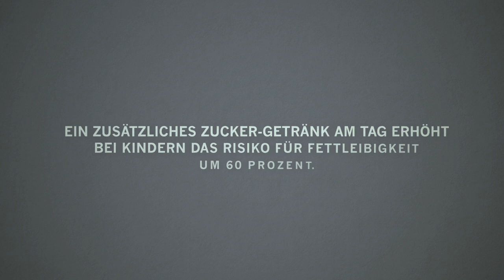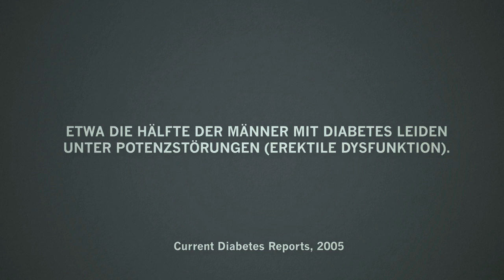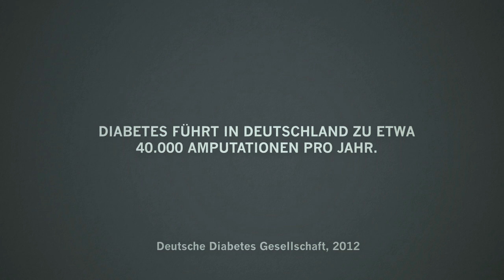6 bittere Fakten über Cola und Co.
Klar, Cola ist nicht gesund – das wird uns schon als Kind beigebracht. Aber stark zuckerhaltige Getränke können zu weit ernsteren Krankheiten führen als häufig angenommen. Mehr Infos und Quellen